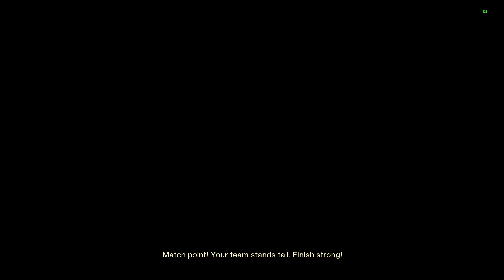Flawless game - Adept Cataphract GL3 ll Destiny 2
this week trails was little bit easier than the last week - i recommend you go try and big this GL its so good and the best with bait and switch .